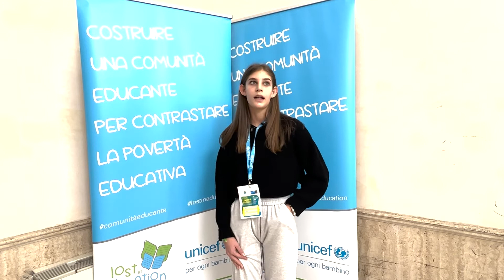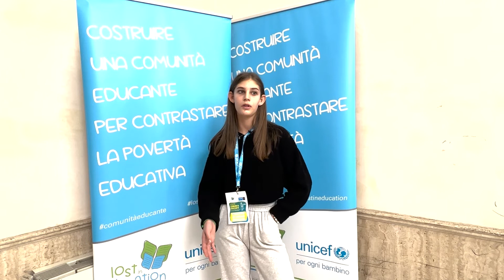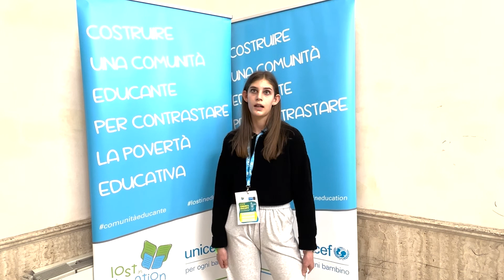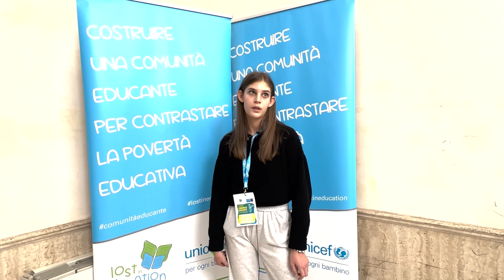Progetto "Lost in Education" - Maria Vittoria Busanelli IC di Arenzano (Genova)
Lost in Education (2016-ADN-00210) è un progetto di contrasto alla povertà educativa minorile in Italia per garantire ai giovani opportunità di apprendimento attraverso la costruzione di comunità educanti.

Il progetto è realizzato dal Comitato Italiano per l’UNICEF - Fondazione ONLUS in collaborazione con Arciragazzi (Nazionale, Sicilia, Liguria, Lazio, Lombardia), Arci Liguria, 13 Istituti Comprensivi e 6 Scuole Secondarie di II grado in 7 regioni: Lazio, Lombardia, Sicilia, Puglia, Liguria, Sardegna, Friuli Venezia Giulia.

Il Forum dei ragazzi e delle ragazze dell’1 e 2 dicembre 2021, ha rappresentato un momento entusiasmante e significativo nella storia del progetto Lost in Education. Hanno partecipato i 36 portavoce dei 1.400 ragazzi e ragazze delle scuole partner, ragazzi e ragazze tra gli 11 e i 17 anni che si sono confrontati sui processi di partecipazione e sull’attivazione dei Patti educativi di comunità.

Nel Forum è emerso fortemente il punto di vista della comunità di pratica dei ragazzi e delle ragazze del progetto, rispetto al percorso fatto e all’impatto che la metodologia proposta ha avuto effettivamente su di loro.

Attraverso la comunità educante tutti i soggetti si esprimono, i ragazzi, le ragazze, gli insegnanti, le istituzioni,  in un dialogo comune per capire nel concreto cosa significhi "povertà educativa" oggi, e come contrastarla, per fornire a tutti la migliore istruzione possibile e un futuro pieno di speranza.